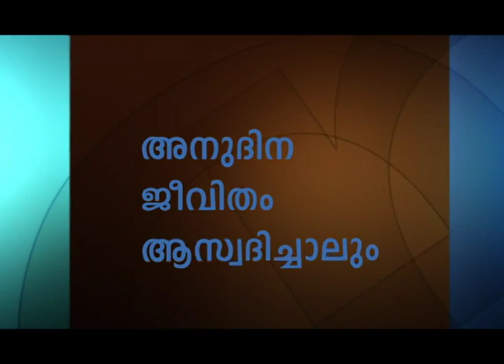സാത്താന്റെ നിയമനം ലംഘിക്കുന്നു - Breaking Satan's Assignment Part 1 - Joyce Meyer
Breaking Satan's Assignment Malayalam
സാത്താന്റെ നിയമനം ലംഘിക്കുന്നു